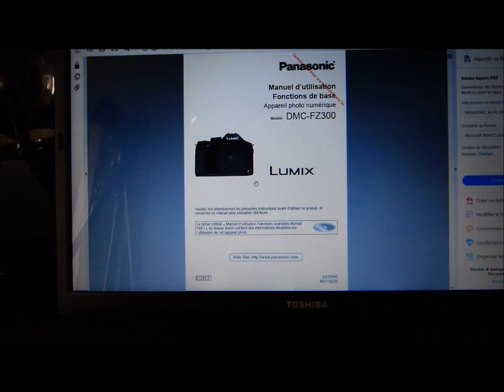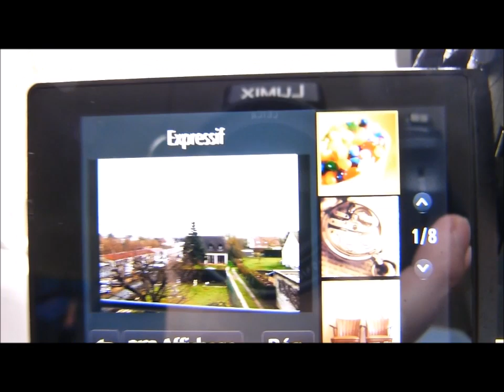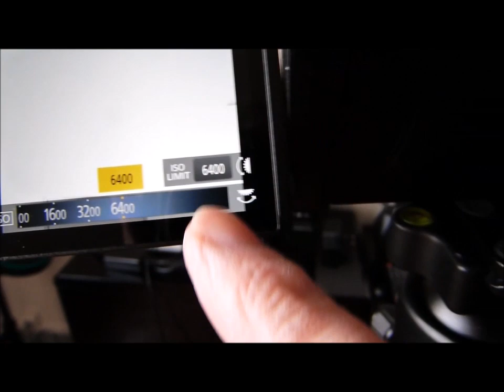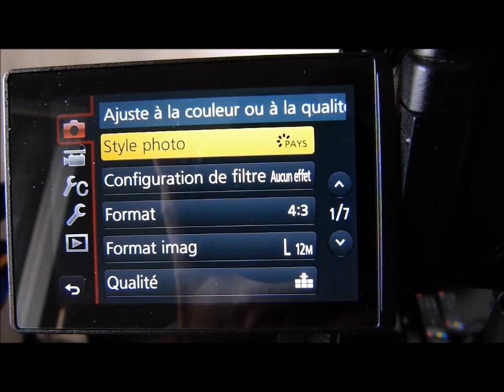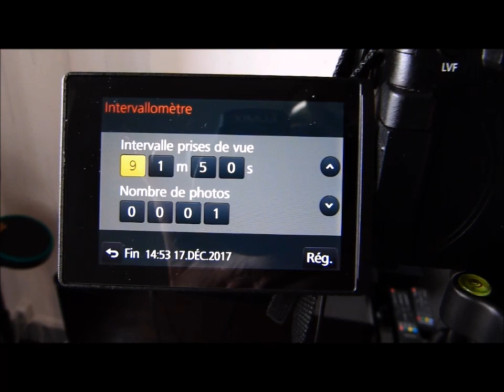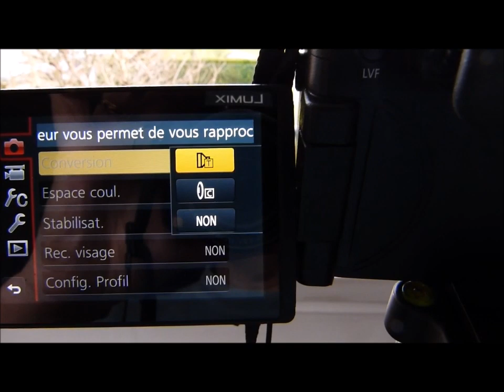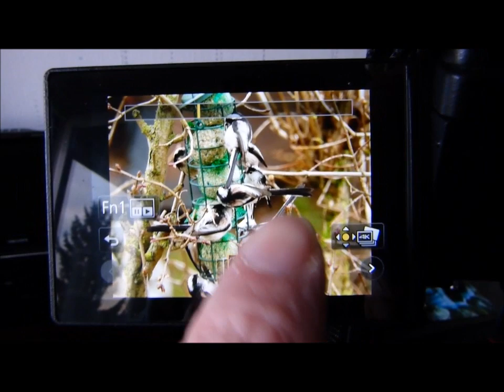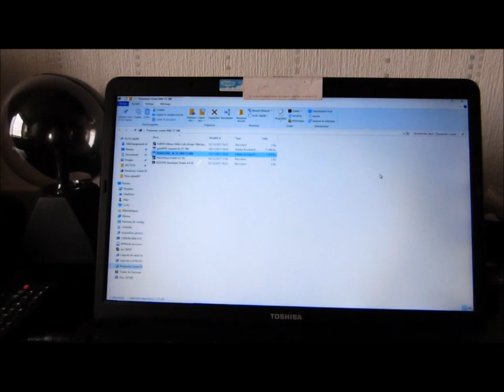Petite Présentation du Bridge Panasonic Lumix dmc FZ 300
Présentation du Bridge Panasonic Lumix dmc-FZ 300